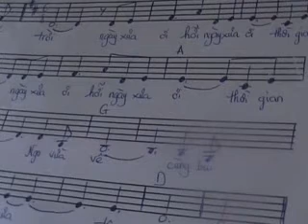Mai troi ( bản tặng anh Jupi )